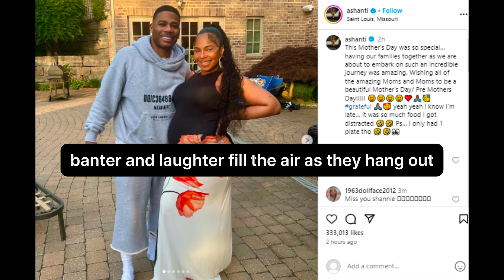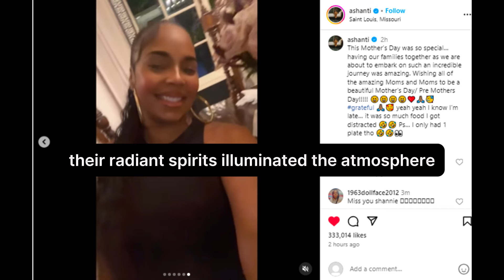Ashanti Enjoying Elegant Time With Nelly And Her Family At Her Crib ‘Wedding Is Coming Up’🤰🍼